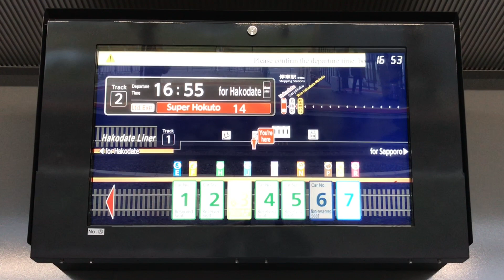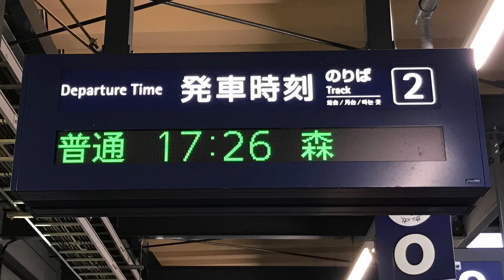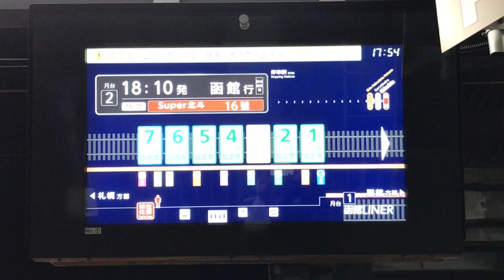JR北海道新函館北斗駅を入線.発車する列車。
JR北海道新函館北斗駅です。